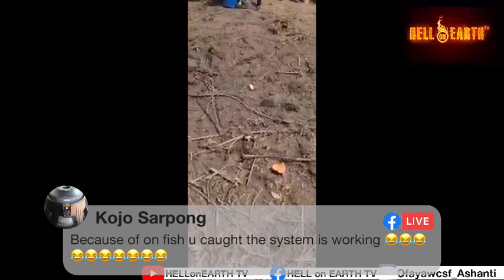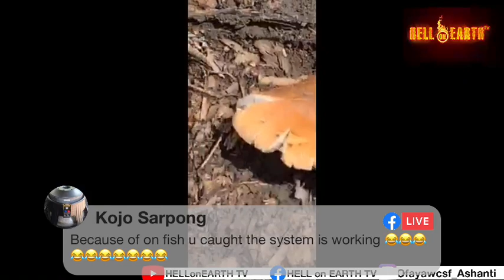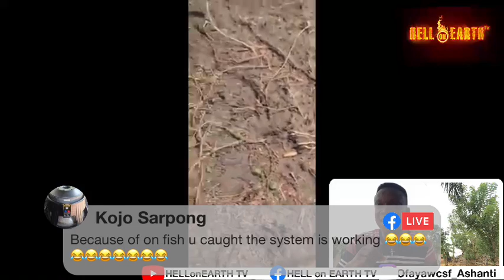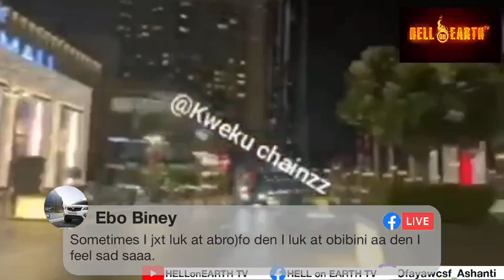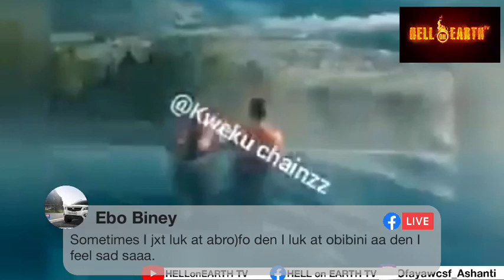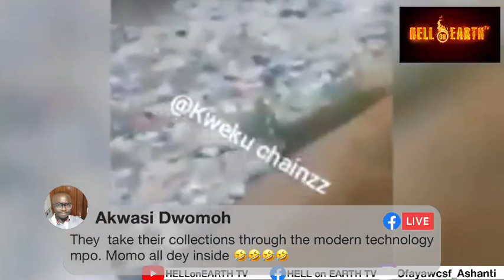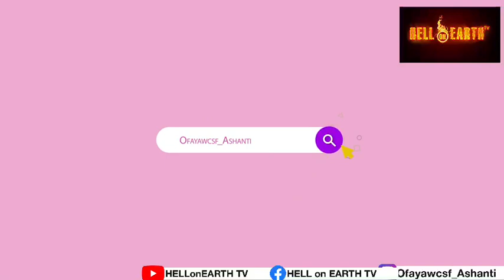In Fact This Evangelist Paah, Sake Of FuFu and CATFISH The System In Ghana Is Working🙆‍♀️🙆‍♀️🙆‍♀️